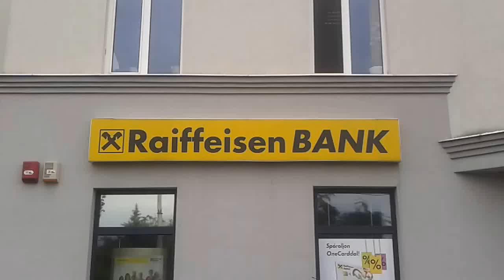2013.05.29 Szigetszentmiklós és környéke (autós demonstráció) - Raiffeisen